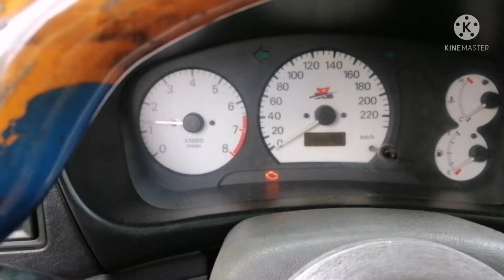Mitsubishi pizza pie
tips pag bibili ng old car